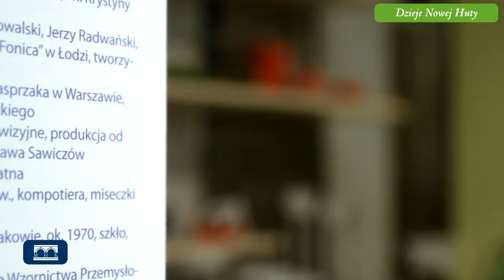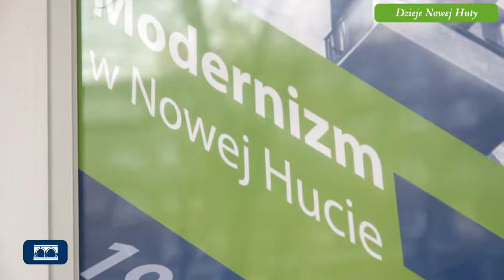Nowa przestrzeń. Modernizm w Nowej Hucie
Nowohucka ekspozycja prezentuje przemiany, jakie zaszły w architekturze dzielnicy od przełomowego roku 1956, kiedy zerwano z socrealistyczną zabudową na rzecz nowej, modernistycznej. Wystawę można oglądać od 19 kwietnia do 1 lipca 2012.